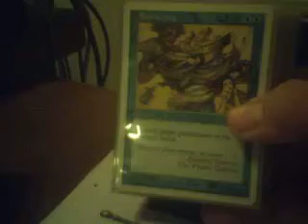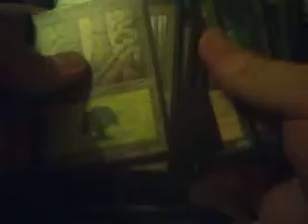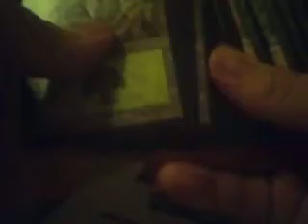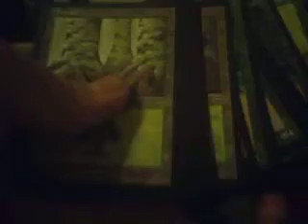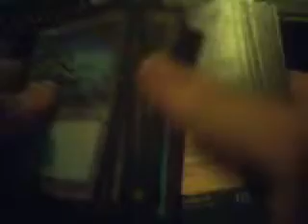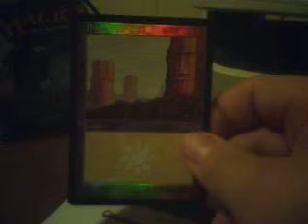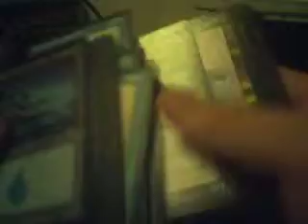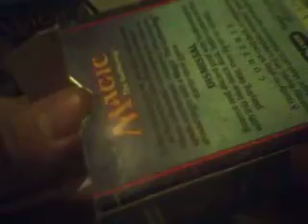MTG COLLECTION LATE BIRTHDAY PRESENT (Part One)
Three decks that I got along with a huge collection of old MTG cards.